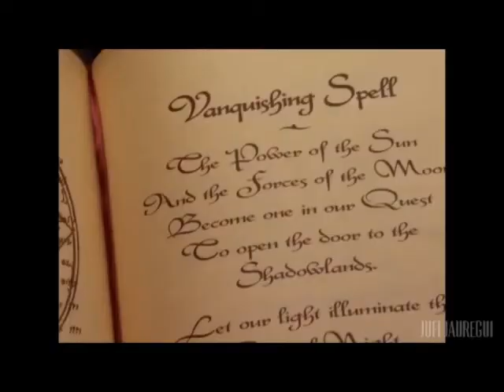☯Darkness & Cares☯ // ✐ Trailer Fanmade✎ [Descendants]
Darkness & Cares.

  Han pasado diez años desde que Mal y Ben finalmente dieron el sí, ahora ellos y sus amigos viven felices y tranquilos en Auradon, junto con sus descendientes –incluso Audrey, a quien se le redujo la cadena perpetua para que pudiera vivir con su familia, hasta ella se merece tener su final feliz–; pero alguien no ha sido feliz en mucho tiempo.

 Evie se casó con Doug, Jay con Lonnie, Carlos con Jane y Uma con Dylan; todos están disfrutando de sus vidas perfectas –incluso Dizzy y Audrey, a pesar de que no están comprometidas–, hasta que uno de ellos descubre un secreto guardado por años que pone al reino en peligro.

  Y entonces la paz se acaba, las mentiras se terminan, las traiciones se revelan, el miedo regresa.

 Los hijos de villanos decidirán si están dispuestos a arriesgar su felicidad y a sus familias con tal de salvar a Auradon… otra vez.

  Ellos jamás estuvieron a salvo.

La oscuridad ha estado acechando, escondida entre las sombras, pero es tiempo de acabar con la vida de ensueño de los habitantes del reino.

  Siempre se sentirá bien volver a ser un villano,  porque ¿qué tiene de bueno la vida si no puedes ser quien realmente eres?

 Y ahora, Auradon probará la maldad... A menos que la futura heredera al trono cumpla con su destino.

   ¿Estará lista para enfrentar sus demonios o permitirá que la oscuridad la domine?

 «Auradon, la paz se acabó, esta vez no serán felices por siempre»